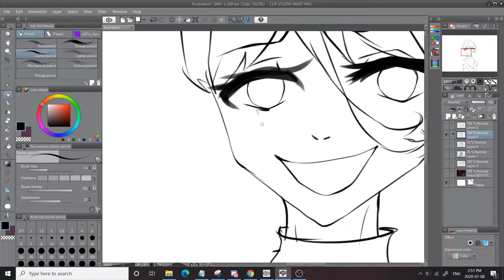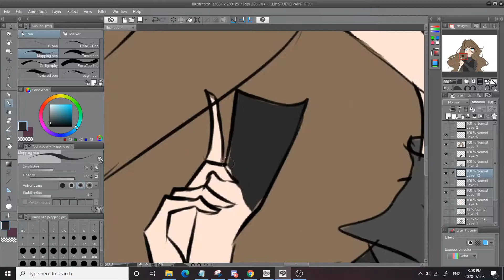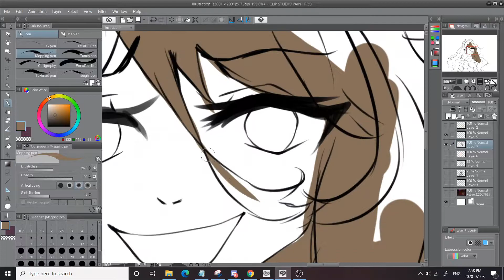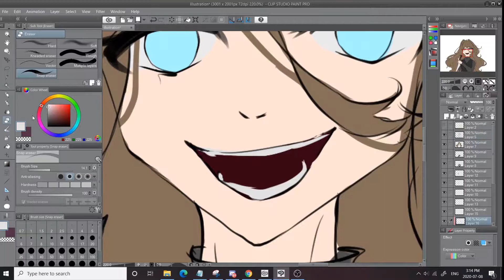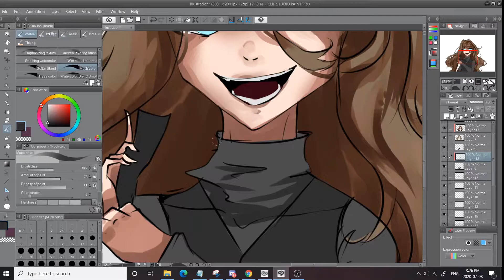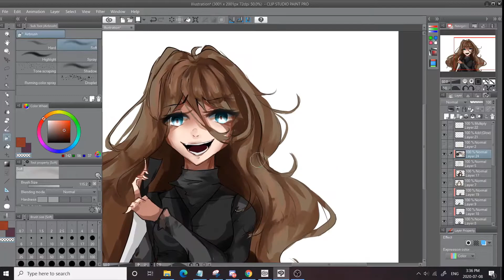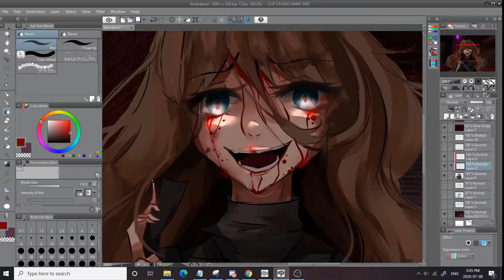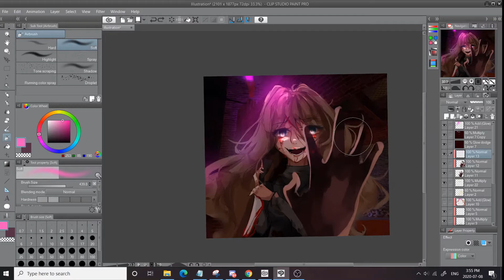Florence Lysime - speedpaint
heyo, didya guys miss my speedpaints? It's been over a year since I did those :P Anyways, I improved a lot in terms of my art skills, and thought that uploading a speedpaint would be appropriate since I'm not all about gaming on my channel.

The person in the drawing is my own character, Florence Lysime. yknow, the edgelord ;)

(Oh and there's an editing error in the video, v sorry about it aaa)

Recording software: OBS Studio
Editing software: Hitfilm Express
Art software: Clip Studio Paint

I post alot of my drawings there and you could also see wips from time to time :D